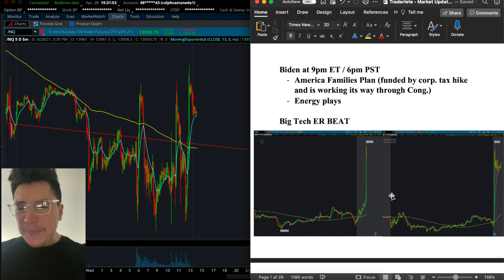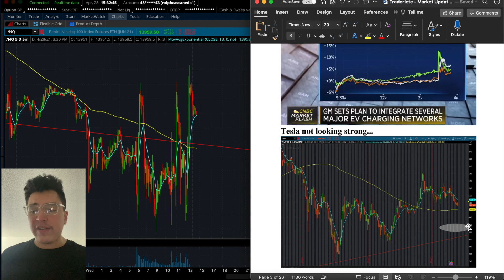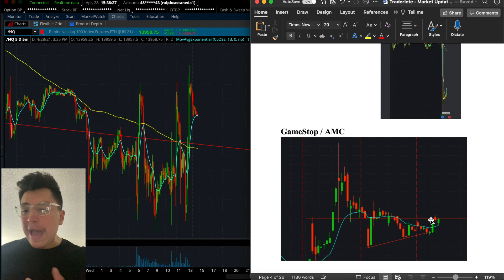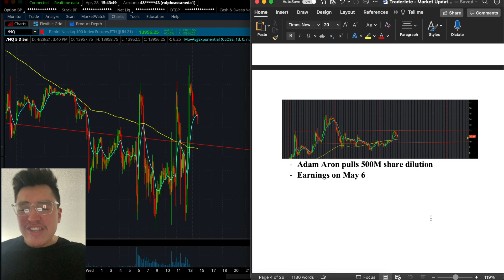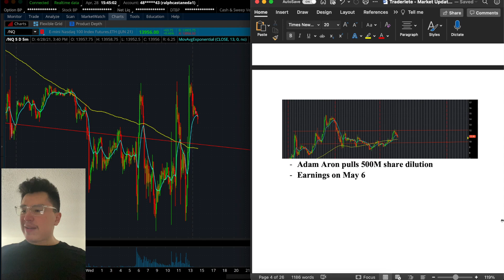I'm back in AMC, but not how you think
In this video I cover my plan on AMC stock going forward.